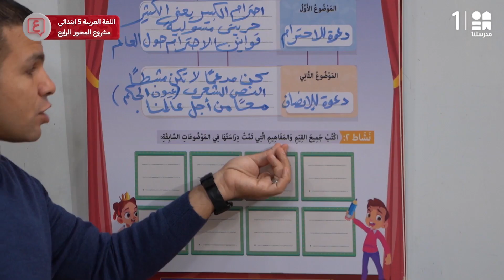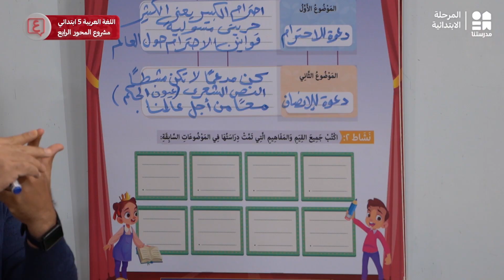مشروع المحور الرابع | اللغة العربية | الصف الخامس الابتدائي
يمكنكم تحميل تطبيق مدرستنا Plus :
لمستخدمي نظام أندرويد: